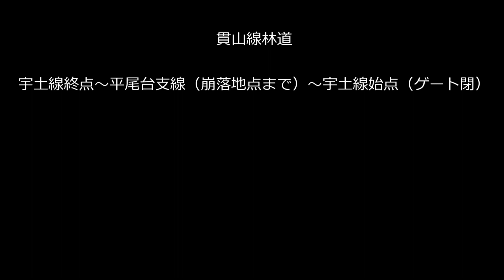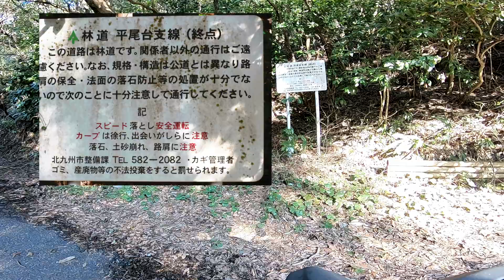#174【バイク】貫山線林道 宇土線（終点）～平尾台支線（終点）～平尾台支線（崩落地点）～宇土線（始点）まで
貫山線林道。
宇土線（終点）～平尾台支線（終点）～平尾台支線（崩落地点）～宇土線（始点）まで。
平尾台支線は途中で崩落で通行止め。
宇土線（始点）はゲート閉。

続き
貫山線林道 宇土線（始点）～貫山線（終点）まで

【バイク】
KAWASAKI
KLX 125(2015)

保護フレーム+シリコンレンズカバー

64GB microSD Extreme PRO microSDXC

‹オイル等›

スーパーゾイル エンジンオイル添加剤

キタコ(KITACO) オイル交換フルセット

カワサキ純正オイル 冴速

‹装備品：バイク›

バイク用カーナビ

バッテリー＋充電器

アルミ合金スマホホルダー

カメラホルダー ミラー共締め

バイク用電源

テールランプステー

アルミリフレクターキット

スプロケット 13T

スプロケット 50T

バイク用チェーン

ミニ平型ヒューズ電源

可倒式ミラー

MZS ブレーキクラッチショートレバー

アルミチェンジペダル

‹装備品›

ヘルメット

ミラーシールド

ヘルメットマウント

グローブ
RSタイチ NXT053 GP-X レーシンググローブ（ホワイト/レッド）

レッグバッグ
タナックス (TANAX) デジバッグプラス MFK-206

‹塗装関係›

カンペハピオ つやけし アーチブラック

カンペハピオ つやけし アーチブラウン

シールはがしリキッド

ホルツ 研磨用 サンディングブロック MH937

ホルツ 耐水サンドペーパー#100（ 6枚入 ）

スクレーパー